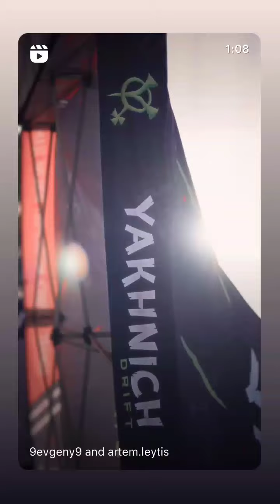7 этап RDS europe 2024. Артём Лейтис (Instagram stories от 29.09.24)